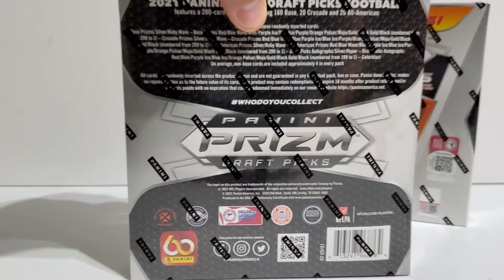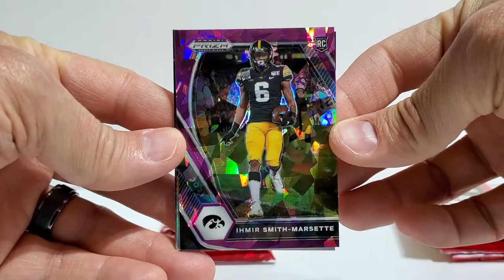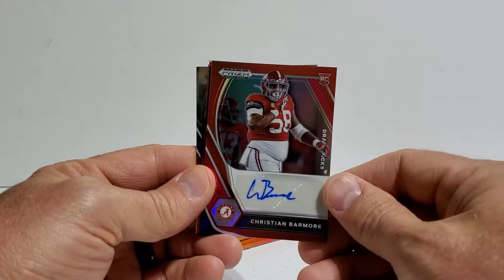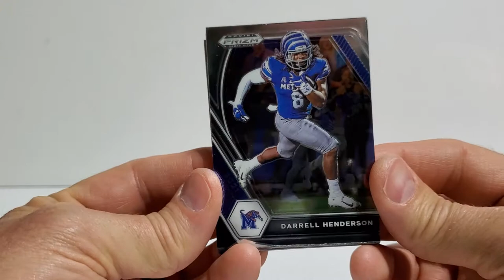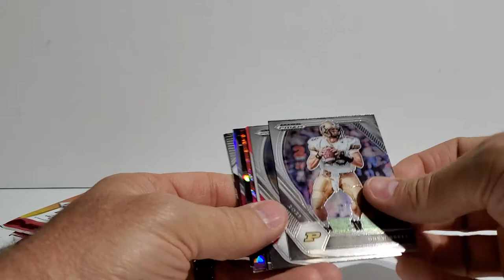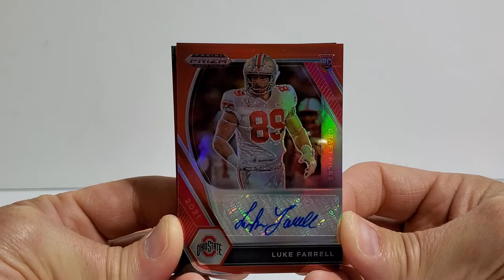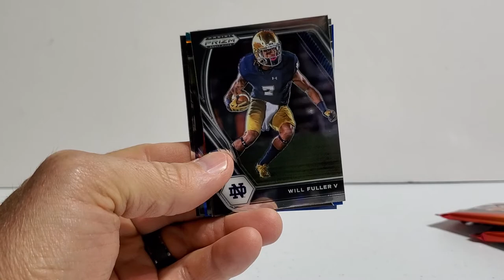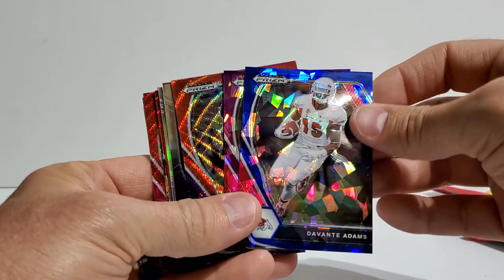Opening 2 2021 Prizm draft picks HOBBY. A lot of 1st rounders!!!